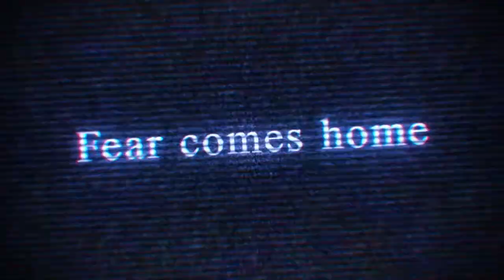RESIDENT EVIL 7 biohazard iPhone iPad Mac Official Launch Trailer